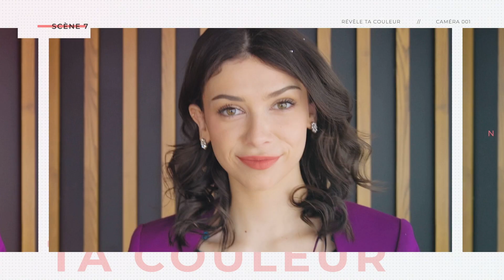Révèle ta couleur! Belle Pour Moi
Es-tu prête à révéler ta couleur et à être belle pour toi?

Ces femmes ont décidé de révéler leur couleur, de se mettre de l’avant, de se sentir femme, de se sentir tout simplement belle.

Chacune d’entre elles fait parties de notre univers Belle pour moi!

Ce sont des collaboratrices, des instructeurs, des clientes et des membres de l’équipe.

Participe au mouvement RévèleTaCouleur.

Fais-le pour toi ! 💙💚💛🧡❤️💜